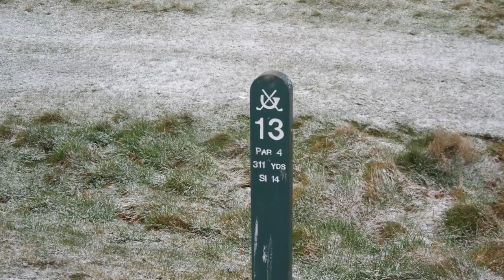GOING LOW IN THE SNOW! COURSE VLOG PART 1